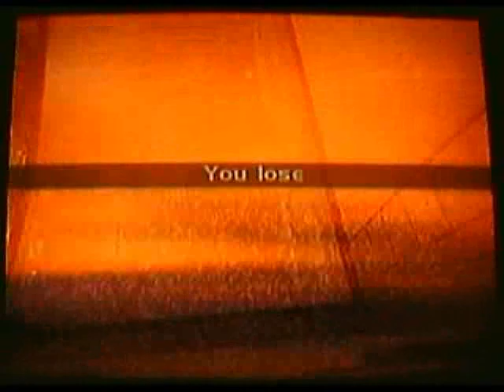40c S Club SteDraTosTom